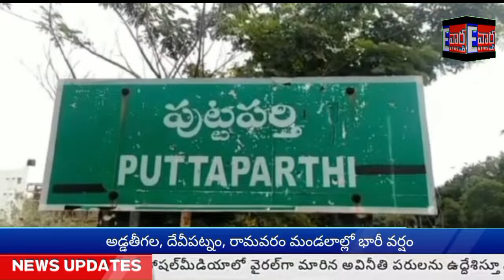పుట్టపర్తిలో ఘనంగా కొత్తకోట సోమశేఖర్ రెడ్డి జన్మదిన వేడుకలుE Vartha